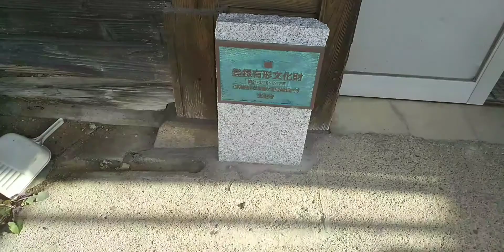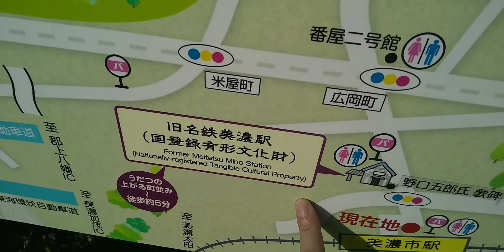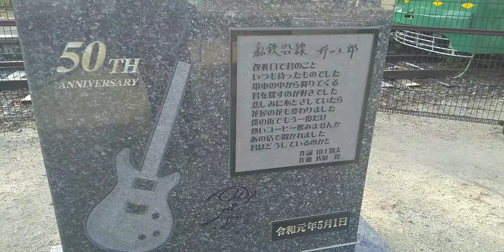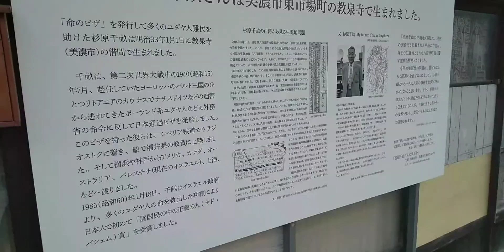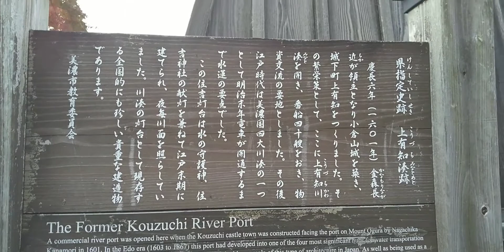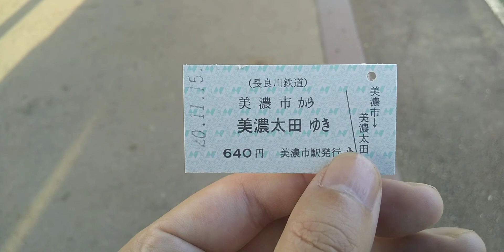#23 ミカドの「見に行け！現場」取材レポートその12「路面電車の面影と「うだつの上がる町並み」美濃市」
ミカドの「見に行け！現場」取材レポートその12(#23)は「路面電車の面影と「うだつの上がる町並み」美濃市」編です。

長良川鉄道郡上八幡駅から美濃市駅へと移動したミカドは、廃止された名鉄美濃町線の終点であった美濃駅や、かつて上有知(こうずち)と呼ばれ、長良川の舟運で栄えた湊町の町並み(うだつの上がる町並み)を巡ります。